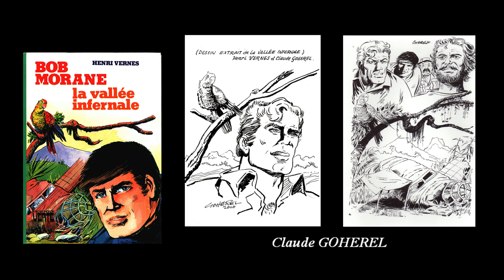BOB MORANE - Clip des 70 Ans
"La Vallée Infernale" parue le 16 décembre 1953